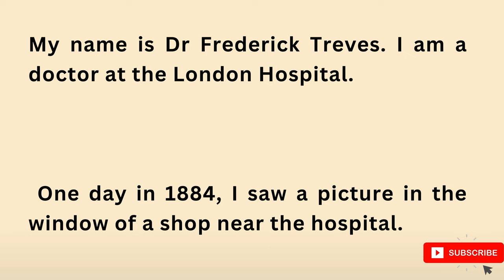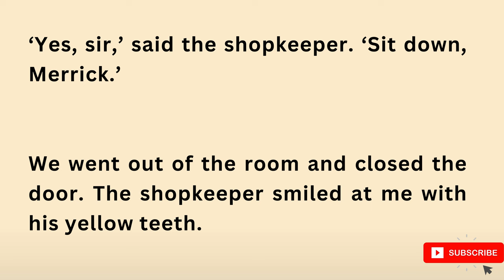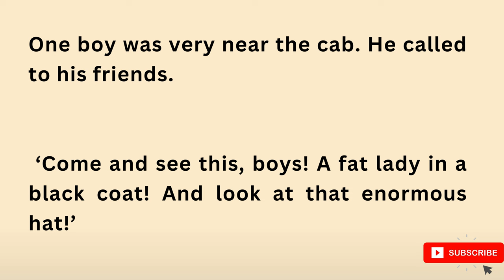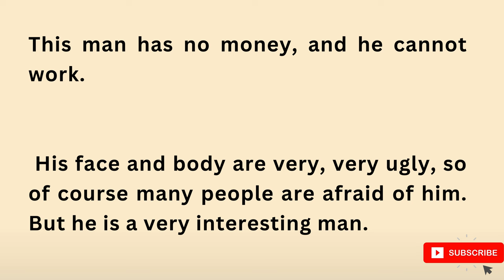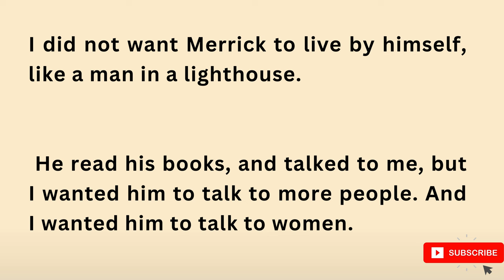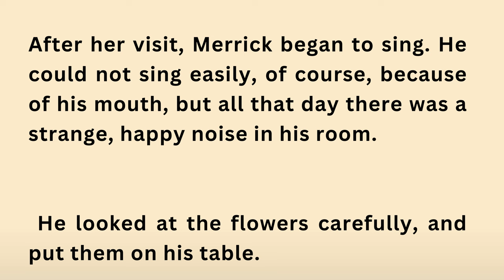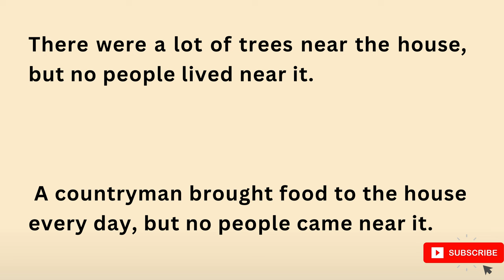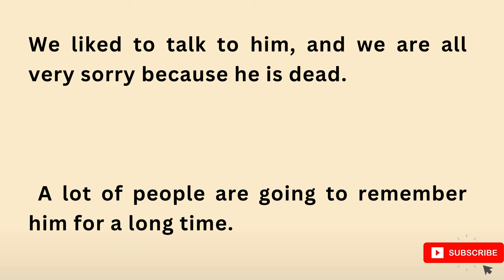How to Learn English || Amazing Story || English Practice through Story || Improve Your English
learn english with tv series friends

how to viral video on youtube 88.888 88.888 $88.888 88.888

how to viral video on tiktok 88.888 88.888 $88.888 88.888

how to viral video 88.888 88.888 $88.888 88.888

how to viral short video on youtube 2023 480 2 (Low) $0

how to viral video on instagram 170 8 (Low) $0.02

how to viral video on insta 170 8 (Low) $0.02

how to viral video on facebook page 110 1 (Low) $0

how to viral video on fb page 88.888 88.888 $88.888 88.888

how to find viral videos on instagram 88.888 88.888 $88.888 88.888

how to viral video on youtube shorts 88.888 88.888 $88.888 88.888

how to make video go viral on instagram 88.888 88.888 $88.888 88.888

how to viral video on facebook 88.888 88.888 $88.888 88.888

how to viral video on instagram reels 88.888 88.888 $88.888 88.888

how to viral video on youtube in hindi 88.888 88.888 $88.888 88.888

how to make your video viral on instagram 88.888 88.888 $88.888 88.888

how to viral video on youtube 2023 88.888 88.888 $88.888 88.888

how to viral video on rumble 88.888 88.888 $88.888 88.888

how to make viral video on instagram 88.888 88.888 $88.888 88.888

how to viral video on youtube 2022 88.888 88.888 $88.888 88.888

how to make my video viral on instagram 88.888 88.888 $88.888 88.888

how to viral a video on instagram 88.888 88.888 $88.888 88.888

how to viral video on usa tiktok account 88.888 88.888 $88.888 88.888

how to viral video on tiktok new account 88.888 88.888 $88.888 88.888

how to viral video on tiktok 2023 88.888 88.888 $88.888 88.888

how to viral video on snapchat spotlight 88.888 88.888 $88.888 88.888

how to viral video on snake video 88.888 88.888 $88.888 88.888

how to viral video on facebook reels 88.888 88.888 $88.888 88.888

how to viral video on youtube trick 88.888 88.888 $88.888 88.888

how to viral video on youtube gaming 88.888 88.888 $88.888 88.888

how to viral video on youtube with 0 subscribers 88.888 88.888 $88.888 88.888

how to viral video on youtube manoj dey 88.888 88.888 $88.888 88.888

how to viral video on youtube new channel 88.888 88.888 $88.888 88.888

how to viral video on youtube channel 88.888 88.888 $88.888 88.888

how to viral video on youtube algrow 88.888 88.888 $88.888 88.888

how to viral video on youtube 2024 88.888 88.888 $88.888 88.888

how to viral video on facebook page 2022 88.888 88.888 $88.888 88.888